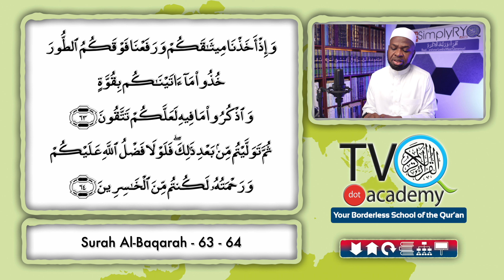SimplyRYQ - Let's Master Surah Al Baqarah | Ep.39: Surah Al-Baqarah: 63-64